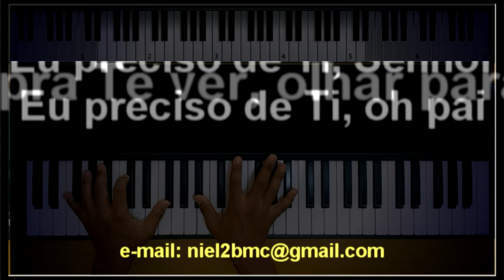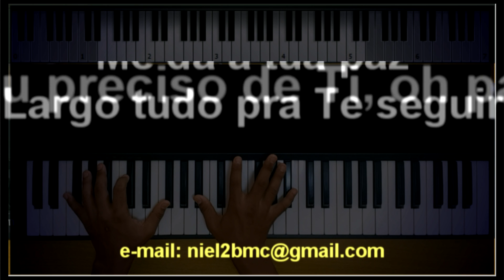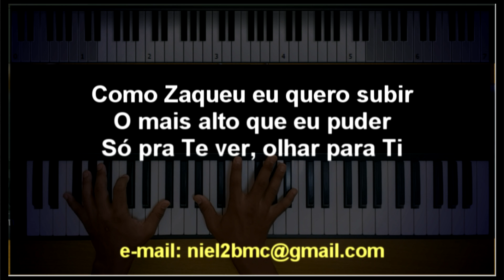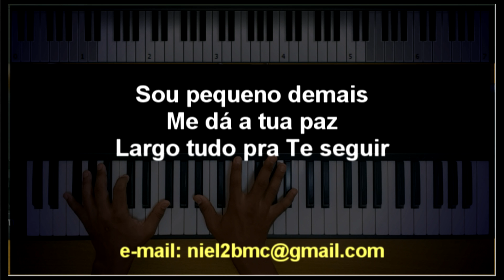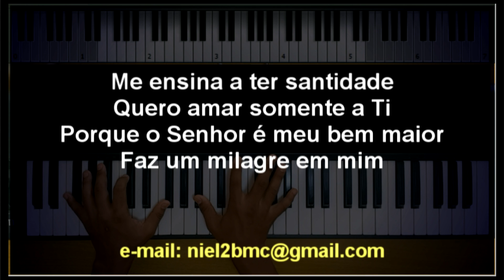🎤 Faz um Milagre em Mim (PLAYBACK LEGENDADO no Piano - TOM FEMININO, C) Regis Danese, by Niel Nasc